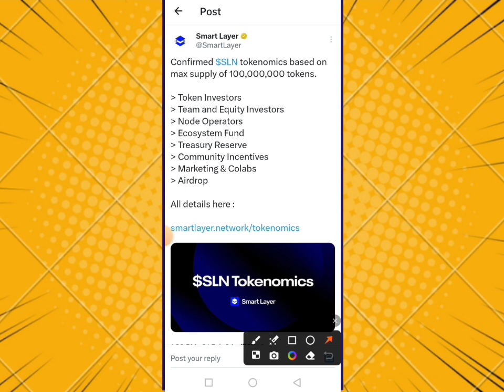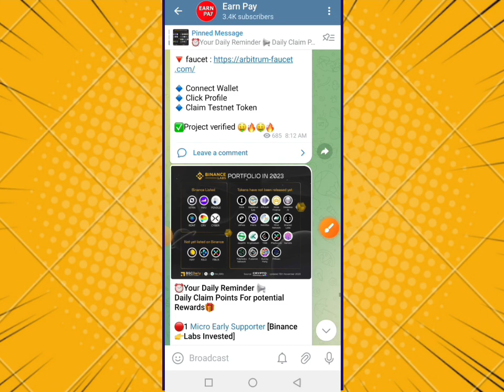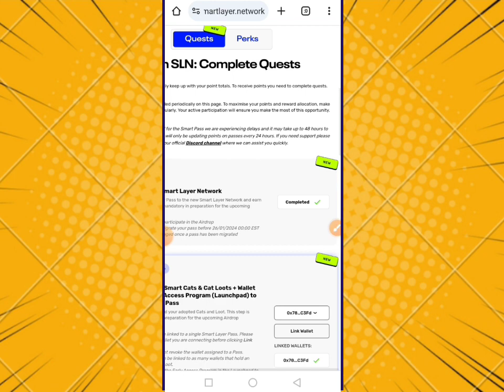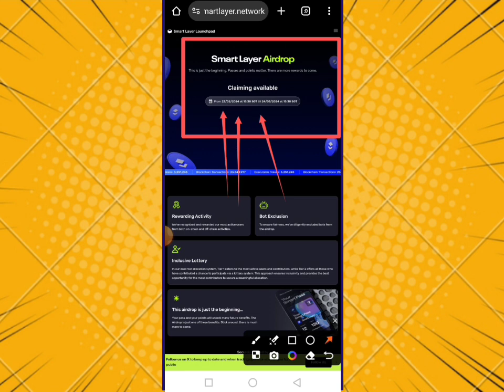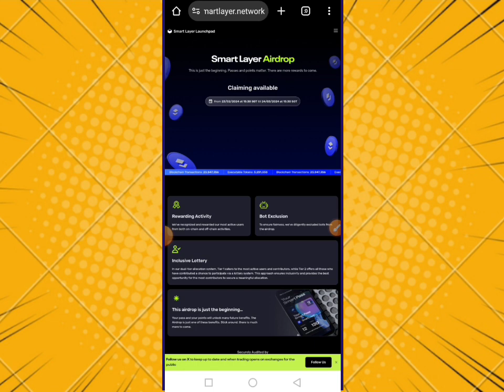Smart Layer Airdrop Update || Smart Layer Airdrop Claim token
How to Claim Smart Layer Airdrop Token || Smart Layer Airdrop Claim token  || Smart Layer Airdrop

       💞👉 Earn Pay 👈💞